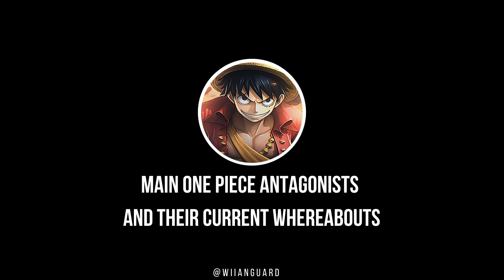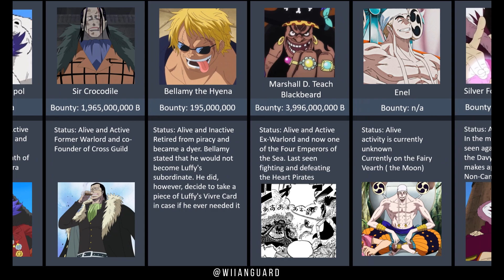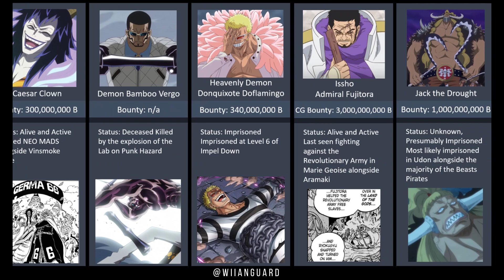One Piece Antagonists and their Current Whereabouts! (contain Spoiler)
Discover the whereabouts (September 2023) of One Piece's main antagonists in this quick breakdown.

You & I by Soyb & Amine Maxwell